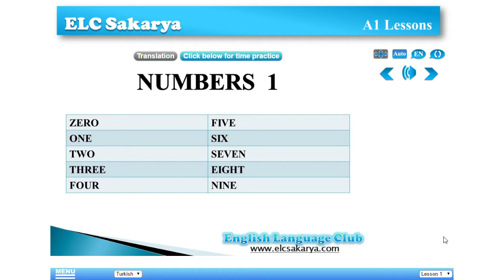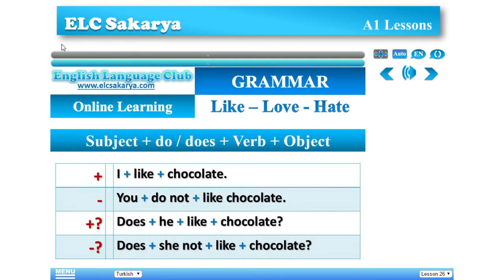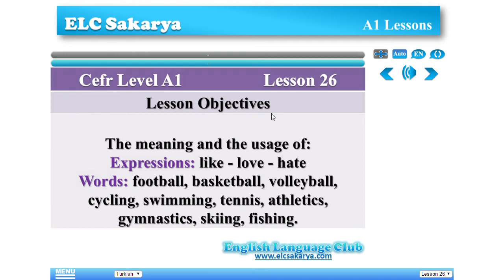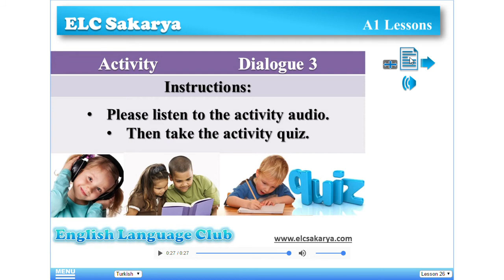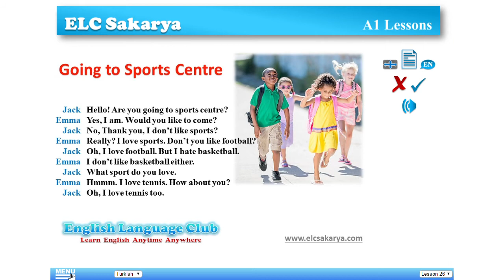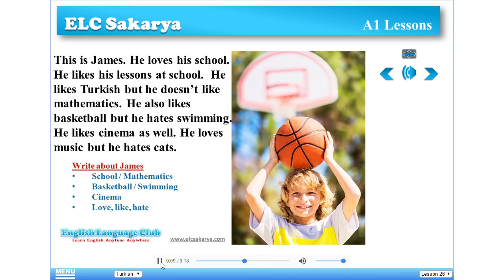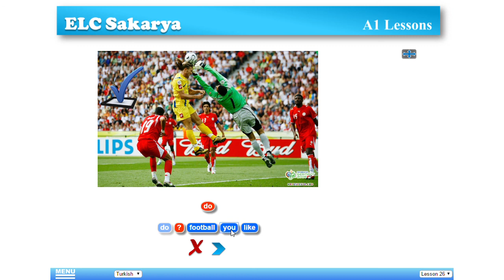English Lessons A1 Level Translations Turkish Spa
Android and ios app with 95 lessons. Each lesson contain:
10 words,
a Grammar part,
a Lesson part,
a Listening activity (instructions, or a dialogue or a Reading),
a Writing activity,
Word Quiz,
Grammar Quiz, and
a Sentence Order Game.